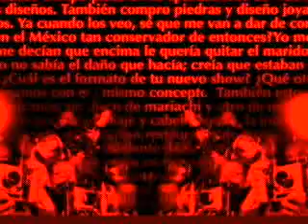Ganadores de Premios Fama Fabiola y José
Ganadores de Premios Fama la plataforma de las estrellas.